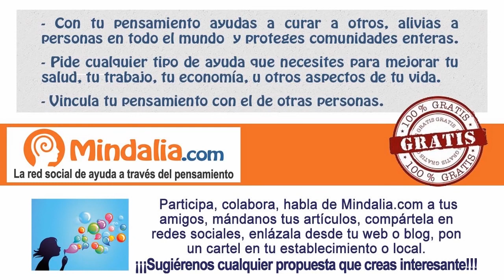Herramientas prácticas para tu desarrollo personal y espiritual, por Marta Puig PARTE 1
Herramientas prácticas para tu desarrollo personal y espiritual por Marta Puig PARTE 1 de 2.